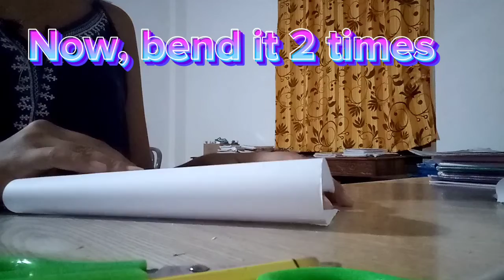How to make an 3D DIY Apple.....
Easy way to  can make this yourself!!
subscribe my channel .like and share .(today is my birth day. therfore i put that vedio) if this vedio will play .that the only day.on my birthday. )good bye. please my channel subscribe .share.like and subscribers grater than 1m followers.